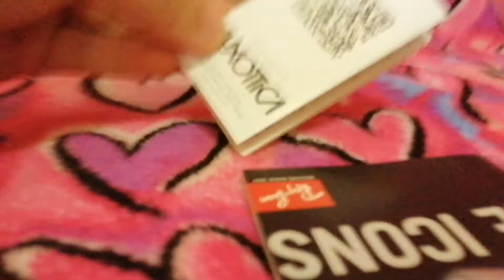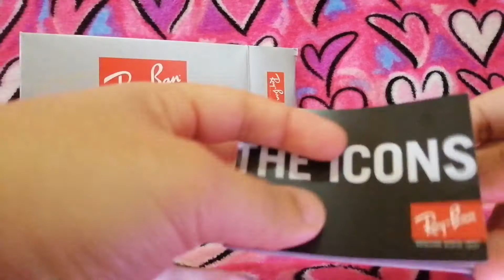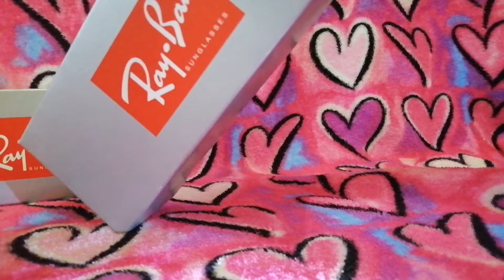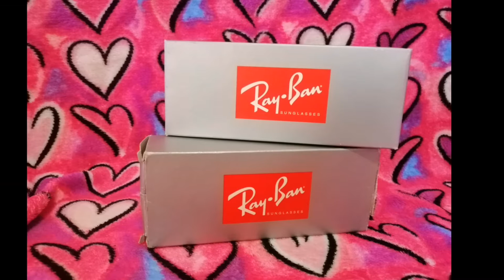Rayban Aviator Unboxing